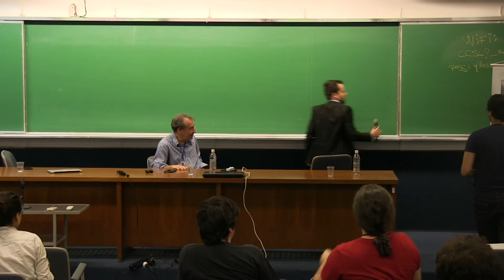Legal aspects of open hardware with Bruce Perens and Javier Serrano - e-HAL 2016